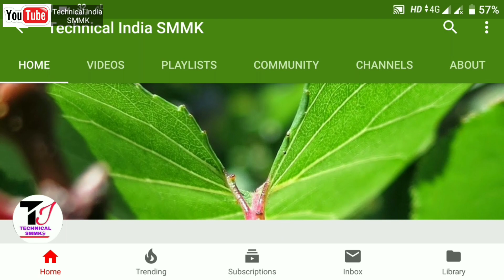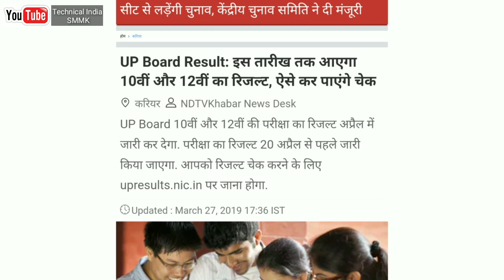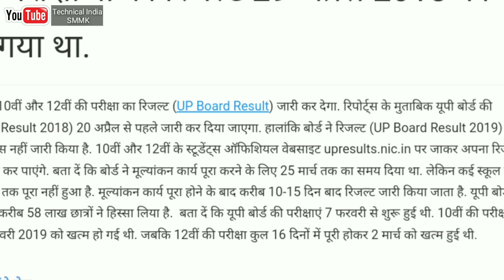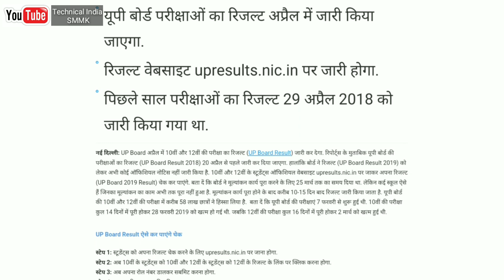U.P Board Result 2019 ||Good News for UP Board Students|| Class 10th Result 2019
If you have any questions please comment in the comment section